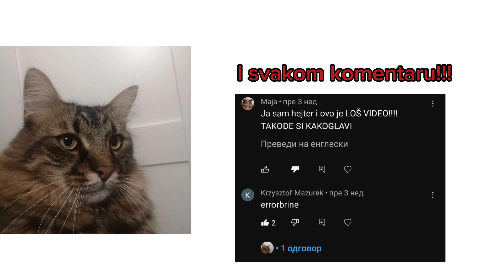Dostigli smo 100 subscribe-ra!!!100 subscribers special!!!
To što smo dostigli 100 subscribera ne znači da trebamo da odustanemo!!!
Molim vas da ne zaboravite like i
                            S
                            U
                            B